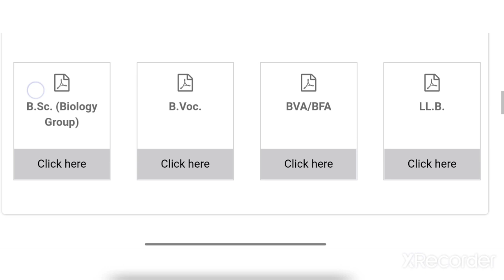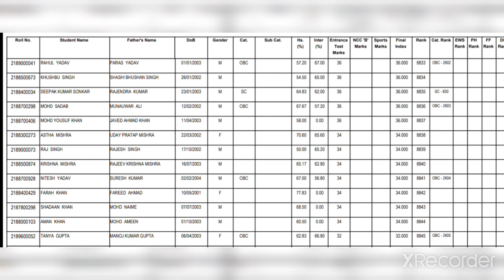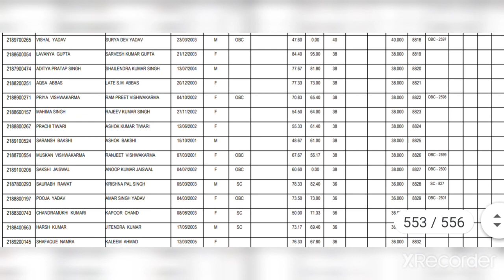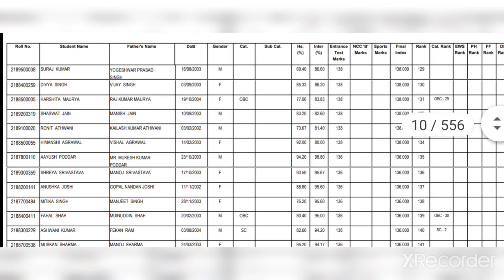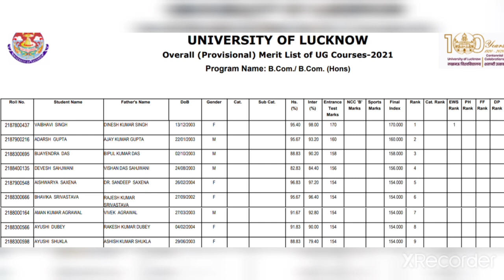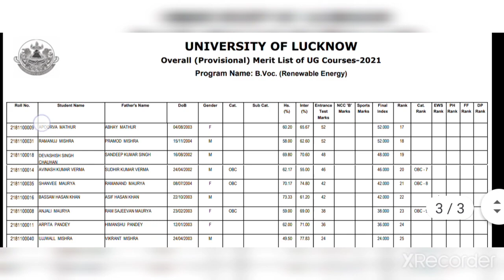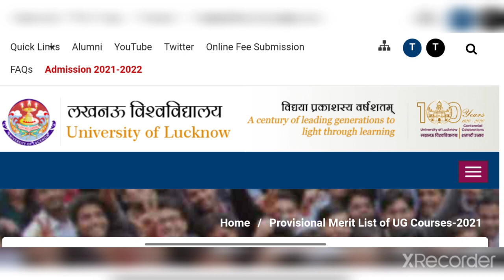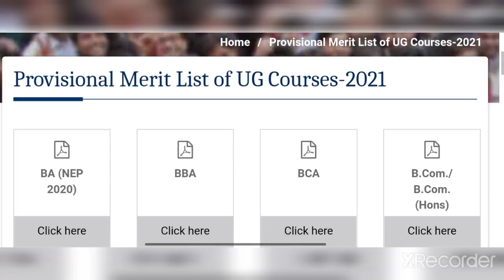Lucknow University cut off 2021 / LU counseling date 2021 / Lucknow University counseling process